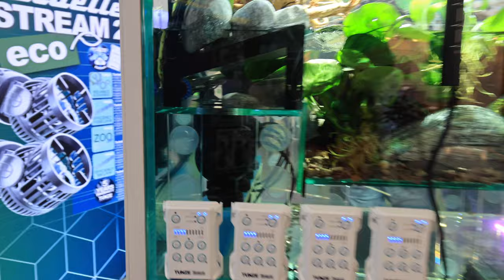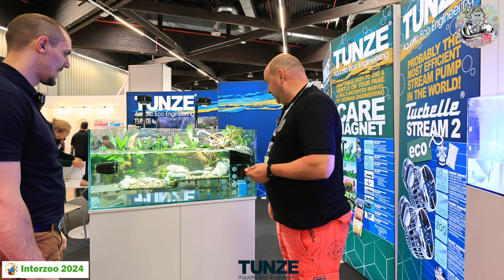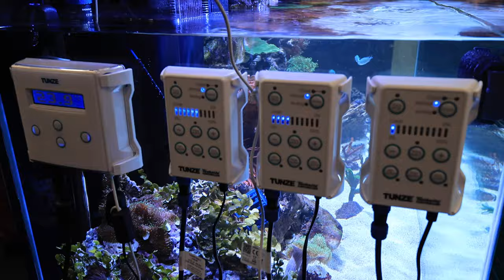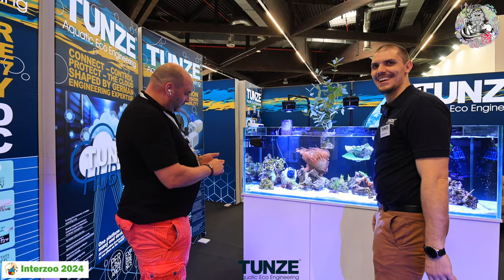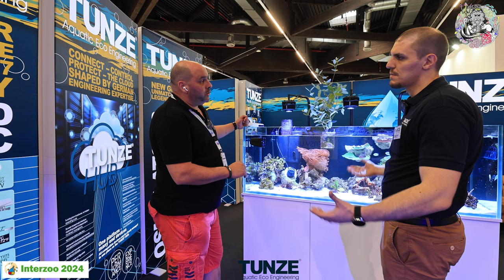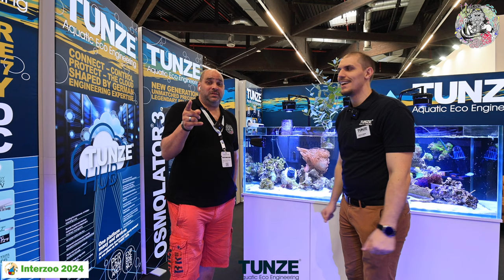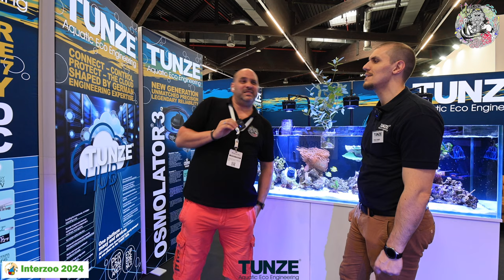Interzoo2024 Tunze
Und weiter geht es auf der Interzoo. 2024.
Am letzten Tag habe ich dann Felix auch mal Abgreifen können und wir haben uns mal über seine entsprechenden Neuheiten und Ideen und Vorgehensweisen unterhalten, aber seht  selbst.